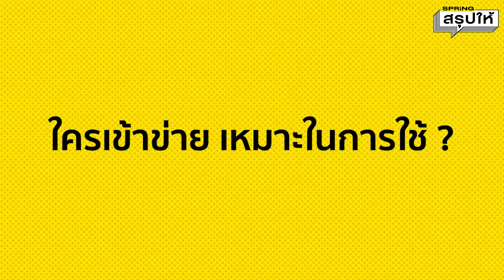ยาแพกซ์โลวิด ยาต้านโควิดตัวใหม่ ลดป่วยหนักสูงถึง 88% l SPRiNGสรุปให้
รู้จัก ยาแพกซ์โลวิด (Paxlovid) ยาต้านไวรัสโควิดตัวใหม่จากไฟเซอร์ แม้ลดอาการป่วยหนักและเสียชีวิตได้สูงถึง 88 %
แต่มีข้อห้ามใช้กับใครบ้าง เดี๋ยวโอ๋สรุปให้ฟัง